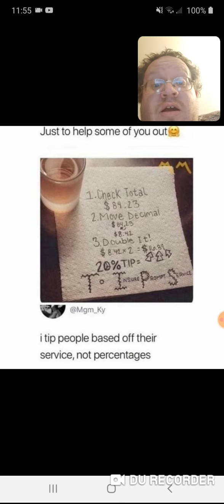Meme Review #6 - Tips - Danny the Man Parker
GOING FOR 100,000

Leasburg, Missouri
65535

Thanks